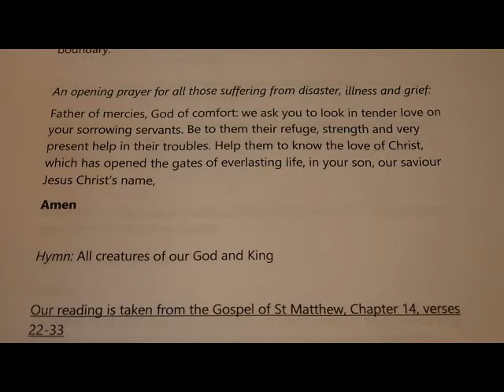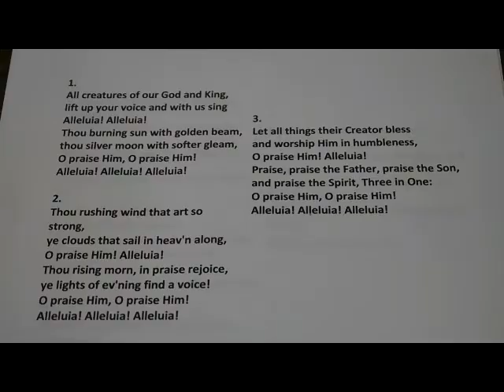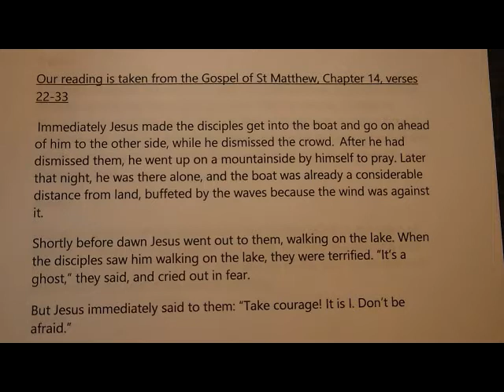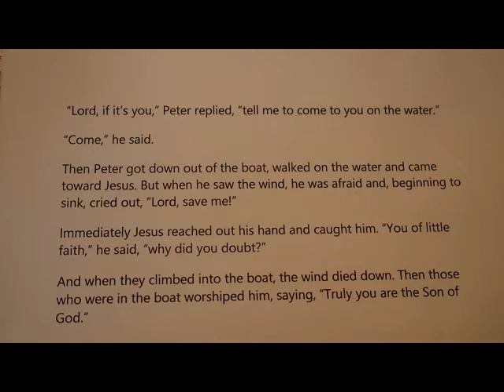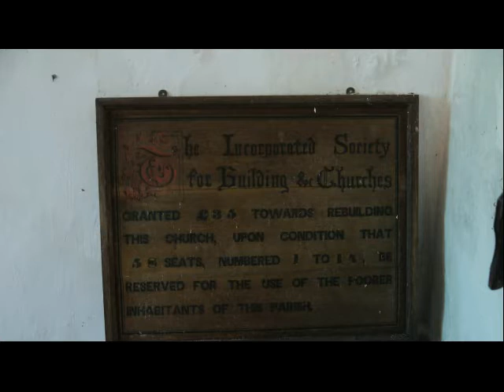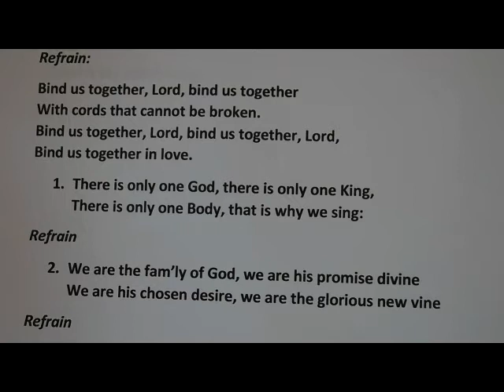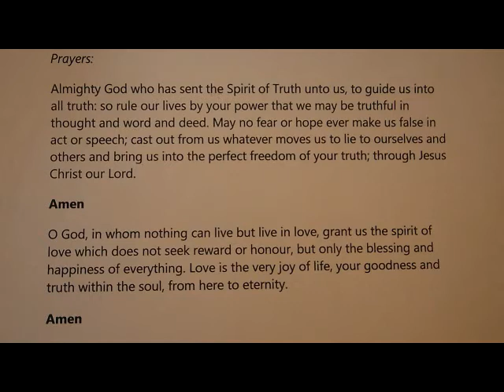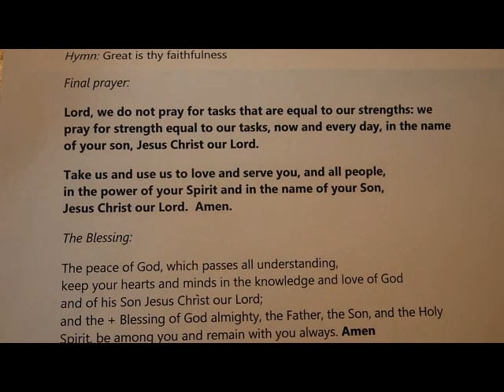Celebrating our churches - Cantref